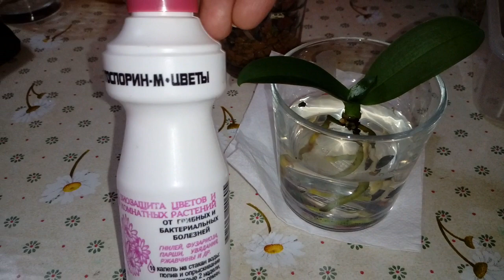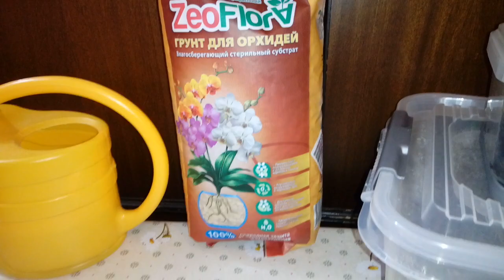Посадка в живой мох мини орхидеи Му-Му | Jiaho's Pink Girl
Интернет-магазин "ОрхоРай", большой ассортимент подростков орхидей Азия и Голландия. А так же в продаже сопутствующие товары. Отправка Озон, СДЭК, Почта России

1 - я Останкинская улица, 55
павильон 1 "Мир Цветов и Орхидей"

Партнеры канала:

1. Грунты и удобрения для Орхидей — GreenGardenPro

2. FarmOrganic Pyrbio — натуральные средства от всех насекомых- вредителей на основе Пиретрума Далматской Ромашки

4. Стойки, полки, подставки — Подцветы.рф